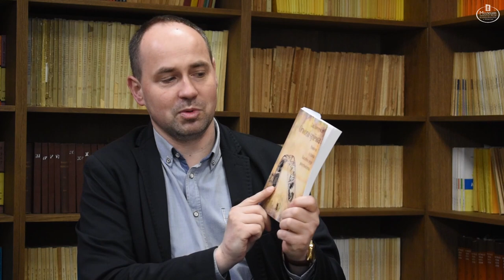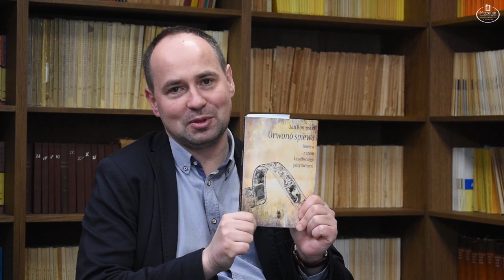Ogródek literacki, czyli literatura bez ogródek cz. 3 „Ùrwónô spiéwa”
Zapraszamy do obejrzenia kolejnego odcinka „Ogródka literackiego, czyli literatury bez ogródek”. Ten odcinek został poświęcony Janowi Rompskiemu i jego powieści „Ùrwónô spiéwa”. Powieść powstała już podczas II Wojny Światowej, ale dopiero teraz doczekała się wydania dzięki Muzeum Piśmiennictwa i Muzyki Kaszubsko-Pomorskiej w Wejherowie. O tej interesującej książce rozmawiali: Janina Kurowska, Maciej Bandur, Roman Drzeżdżon, Artur Jabłoński i Dariusz Majkowski.

Rôczimë do òbzéraniô pòsobnégò dzélëka podcastu Mùzeùm Kaszëbskò-Pòmòrsczi Pismieniznë i Mùzyczi we Wejrowie „Ogródek literacki, czyli o literaturze bez ogródek".
Je òn namieniony romanowi Jana Rómpsczégò Ùrwónô spiéwa. Pòwiesc z czasu kaszëbsczégò pòzytiwizmù. W ksążce je wiele wôżnëch mëslów ò czerënkach rozwiju kaszëbiznë, są pòstacje i wëdarzenia, jaczé szlachùją za tim, co dzejało sã przed wòjną w Kartuzach, Wejrowie, Torniu i jinëch môlach na Pòmòrzim. Są téż wielné òdniesenia do Żëcégò i przigòdów Remùsa Aleksandra Majkòwsczégò.
Ùrwónô spiéwa pòwstała òbczas II swiatowi wòjnë, ale żdała na wëdanié jaż 78 lat. Latos wëszła kùreszce smarą dzãka Mùzeùm Kaszëbskò-Pòmòrsczi Pismieniznë i Mùzyczi we Wejrowie, a w ji wëdanim pòmòglë: Radio Kaszëbë i Gminowô Spółdzelniô „Samopomoc Chłopska" we Wejrowie.

Ò tim nadzwëkòwim romanie gôdają: Janina Kùrowskô, Macéj Bańdur, Róman Drzéżdżón, Artur Jabłońsczi i Dark Majkòwsczi.

Realizacja filmu: Damian Klechowicz